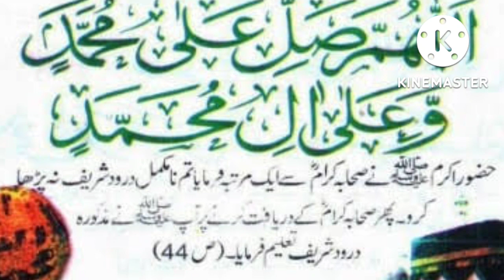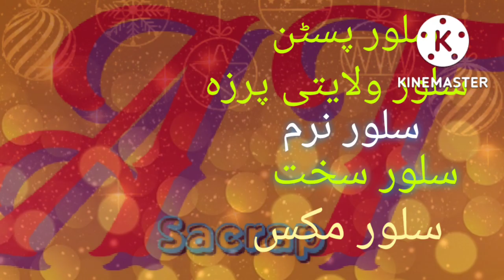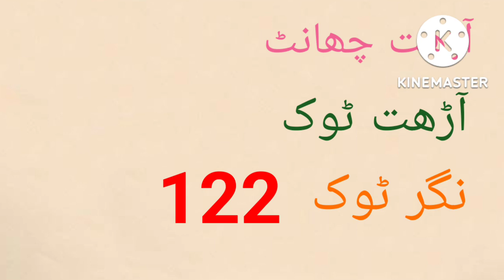Scrap rate today in pakistan | Dollar rate today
scrap rate update
scrap business in pakistan